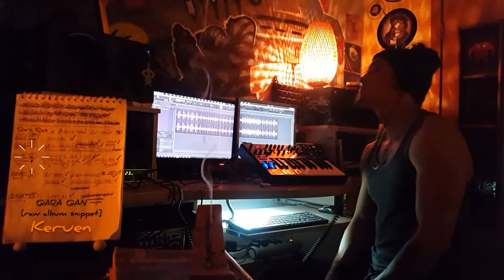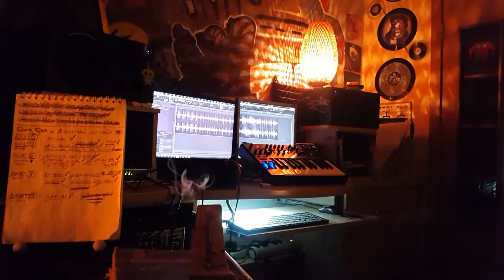iRon J - Qara Qan [raw album snippet]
Raw fragments of the new album "Qara Qan"🔊

Well, I open the veil! Here you will hear five short excerpts from the compositions that make up my new album, which was safely and beautifully recorded during my stay (☝ month) in the city of Atyrau. And on this piece of checkered paper, you can see the clumsy (like my guitar playing) writing✍ that I did while working on the album. Often I use this little thing, it is convenient, and concentrates 🔬

Let me remind you also that the album was recorded using a minimal set of tools, namely: laptop 💻, Fireface UC audio Interface, synth Novation Bass Station 2 🎹, guitar electro-acoustic 🎸, a pair of dynamic microphones (Shure beta 58a 🎤 and 🎤Audix i5). Digital tools (plug-ins) are not used, only processing.

Now I am faced with the following time-consuming task of sound-directing - mixing this material in such a way as to further reveal the exotic bouquet of compositions, which I will do. The release date is not yet clear, but there is a feeling that it is the beginning of March📆

Listen to the snippet, look forward to album, and if you have any feedback, write in the comments 💬, I am interested in your feelings.

📌"Qara Qan" tracklist:
1. Jylan Bıi [The Dance Of The Snake / Танец Змеи]🐍
2. Bostandyq [Freedom / Свобода]✊🏼
3. Keruen [Caravan / Караван]🐫
4. Jauynger [Warrior / Воин]👊🏼
5. Teńizshi [Seaman / Моряк]🌊